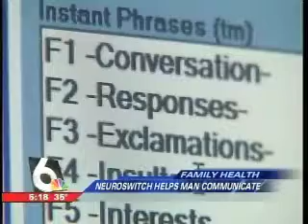NeuroSwitch user and Air Force Veteran Gary Griffin's story, covered by WOWTV Omaha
"I feel blessed because this communication device unlocks my husband, it lets him be a person. He's not just defined by his abilities." - Lisa Griffin, Wife of Air Force Veteran Gary Griffin.

This is the story of Air Force Veteran Gary Griffin and his experience using the NeuroSwitch. Control Bionics is incredibly fortunate to have the ability to help those that have dedicated their lives to protecting our country. Veterans are 50% more likely to be diagnosed with ALS, a disease that renders them paralyzed and incapable of communicating with their family and care takers. With the NeuroSwitch we are able to give them back the joy of communication and the dignity of self-sufficiency. It is Veterans like Gary Griffin that inspire us every single day to keep working on this product, so that we can help those suffering from ALS gain back control of their life and make every moment count.

The NeuroSwitch is a non invasive medical device that is listed and registered with the FDA as a Powered Communication System and a Powered Environmental Control System. The VHA has approved coverage for NeuroSwitch for qualified veterans with ALS.